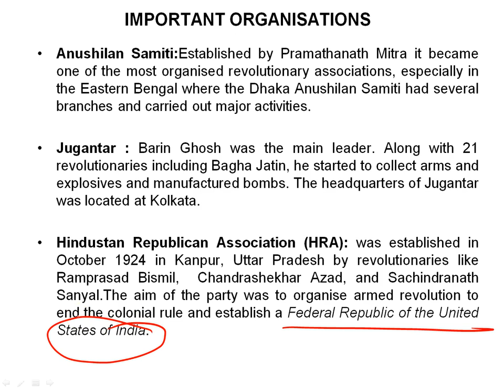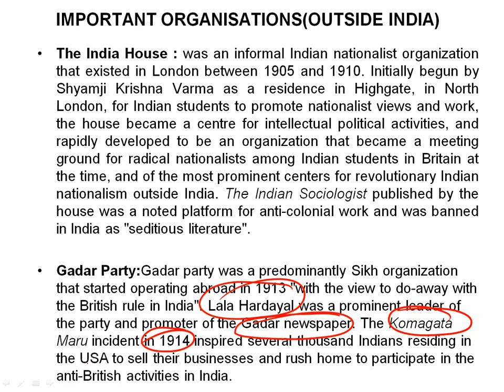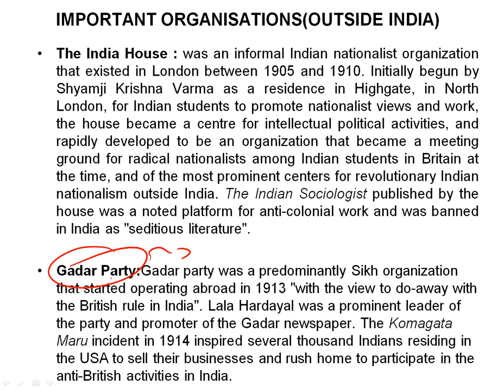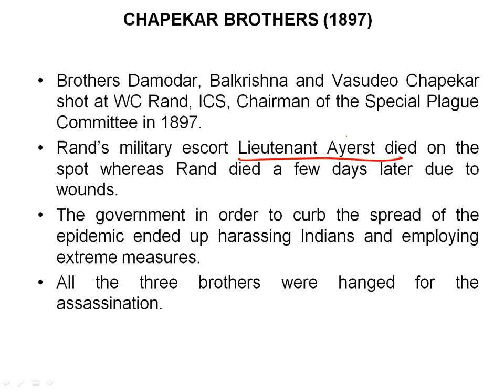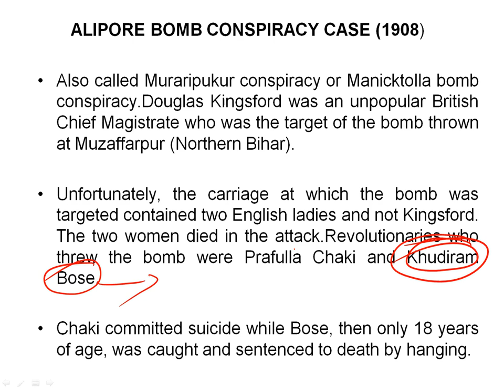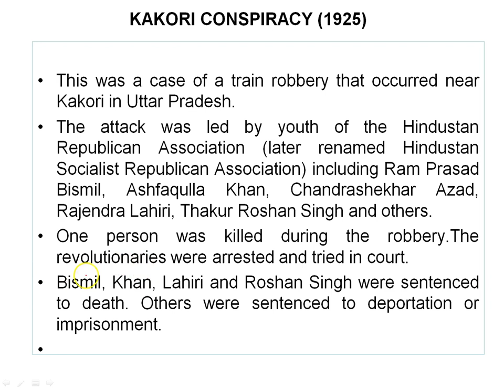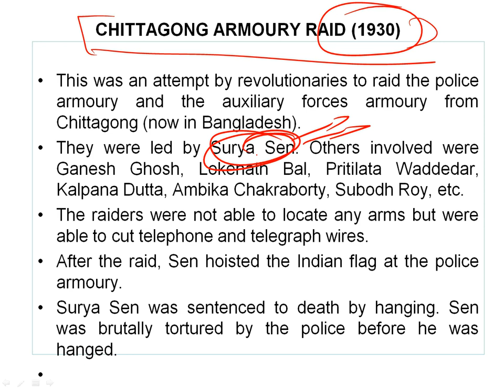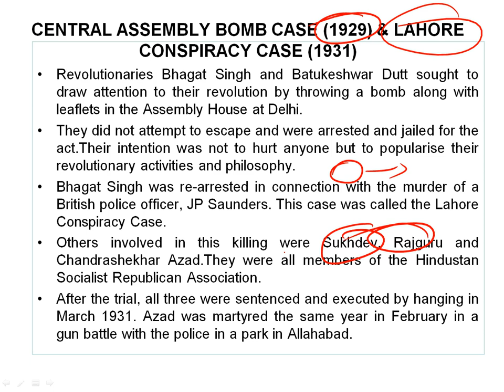Revolutionary movt for India's freedom; Know the torture inflicted by BritishRaj on India's activist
Modern History: Lecture 15